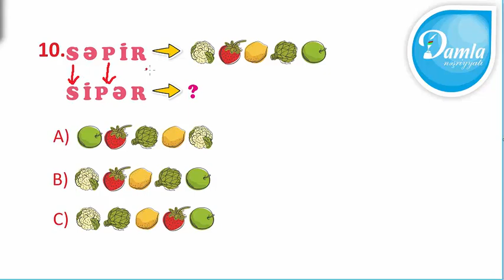Məntiq - Beyin Gimnastikası 2-ci sinif – Səh. 95 - Sual 10